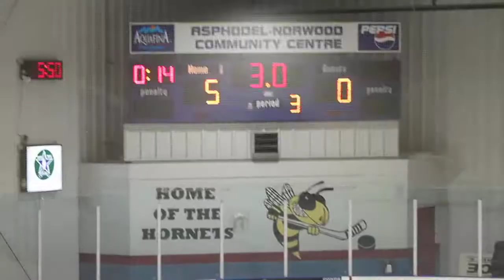Kingshastingcup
Prince Edward County Kings AE Atoms